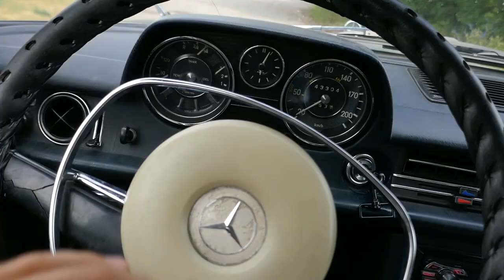Flying Paramotor around the church tower (Don't do this)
The next step in the journey will be arriving to my hometown over the summer and today i took my paramotor to fly over the city with a view! :)